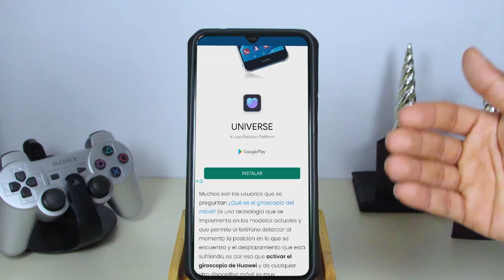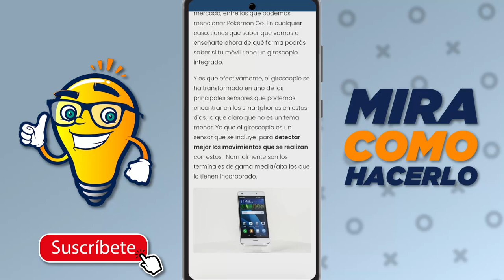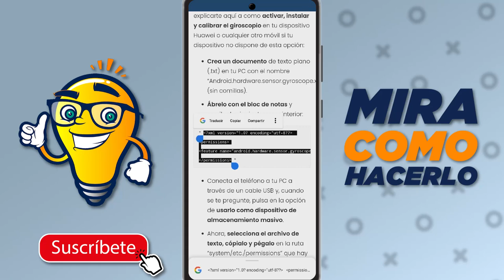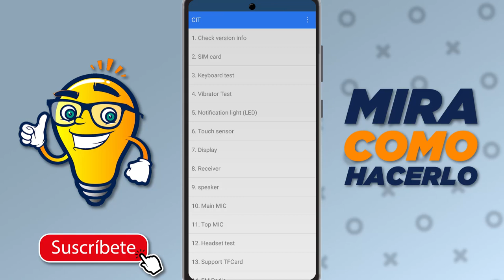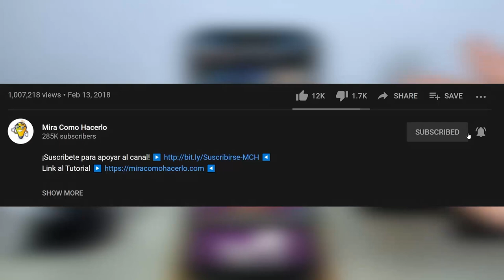Cómo Saber si mi Celular Huawei Tiene Giroscopio, Cómo Activarlo y Calibrarlo Fácilmente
En este video aprenderás Cómo Saber si tu Celular Huawei Tiene Giroscopio, cómo Activarlo y Calibrarlo Fácilmente. En Mira Cómo Hacerlo encontrarás la información que estás buscando.